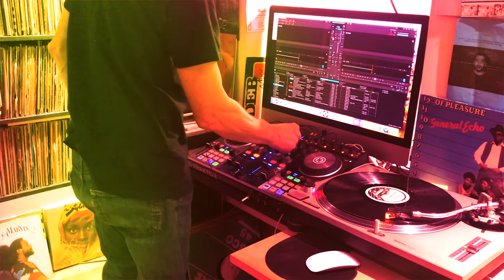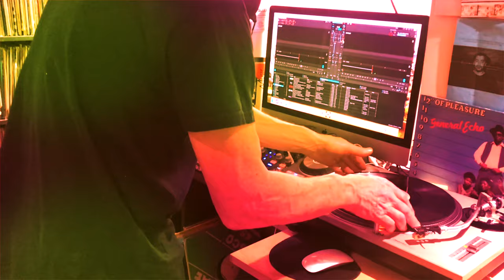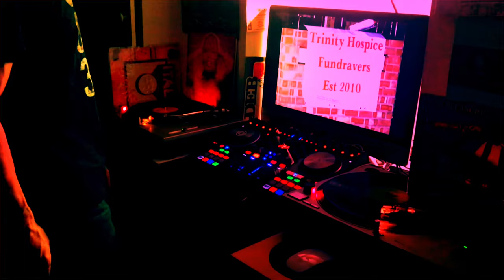ROCKSTEADY REGGAE MIX PART 4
NED DJ PLAYING AN 80 S  REGGAE  ROCKSTEADY VINYL SET
 AL CAMPBELL / ERROL BELLOT /DENNIS BROWN /LITTLE JOHN& BILLY BOYO /GREGORY ISAACS / MOUSETRAP /PAT KELLY /TIPPA RANKING /B B SEATON /J OSBOURNE / GEORGE NOOK /RANKING DEVON /